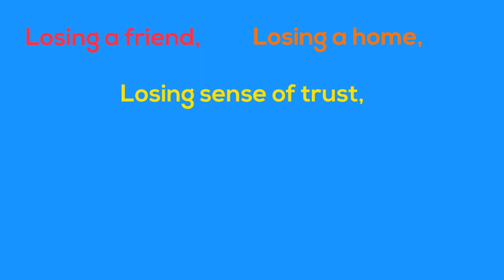5S - Okay for Now | Author - Gary D. Schmidt | 850L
Verse: Losing a friend, losing a home, losing sense of trust, nowhere to roam in this small village in Marysville, feeling kinda lonely, thoughts can’t sit still. Abusive dad, brother with a crime, what should I do, I’m running out of time to be happy, to be free, to be happy.

Chorus: But i’m O…k… O…k… for now. Baby, with you; I’m okay, O…k… O…k… for now. I’m Okay for now.